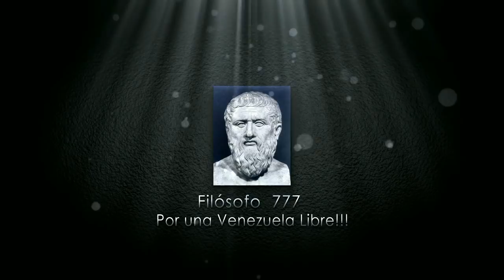RODRIGUEZ TORRES ¿VERDAD O TEATRO?